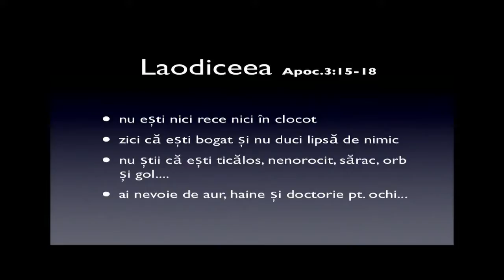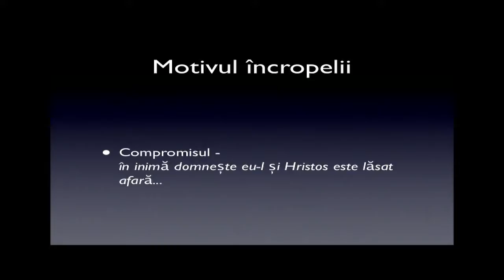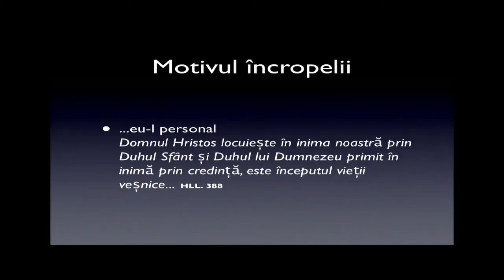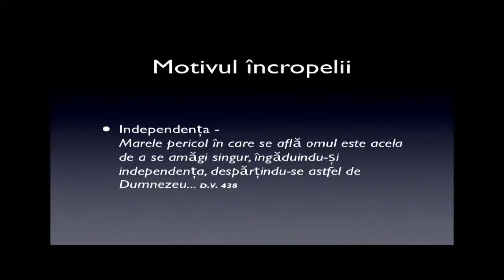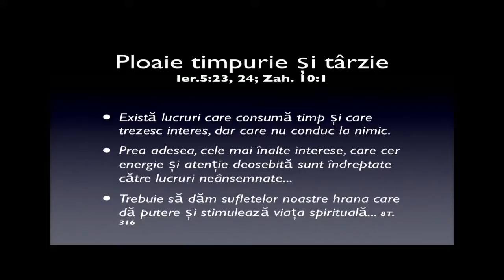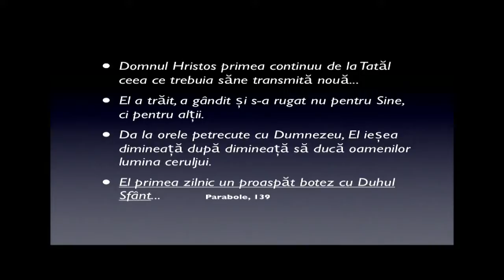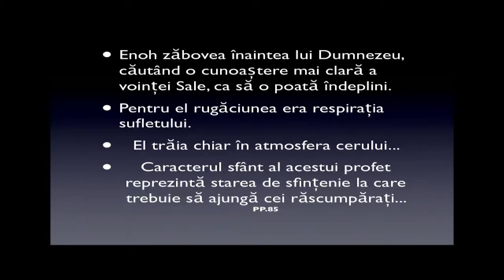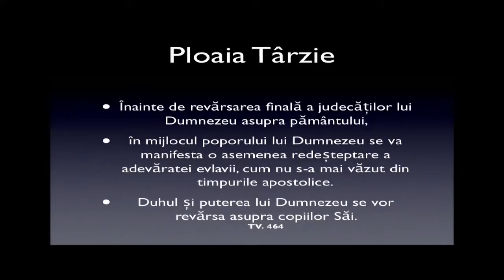"Cereți de la Domnul ploaie timpurie și târzie!" - Pastor Valentin Dănăiață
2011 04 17 sun evening 720p